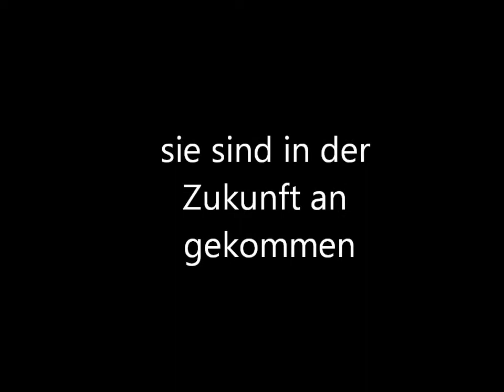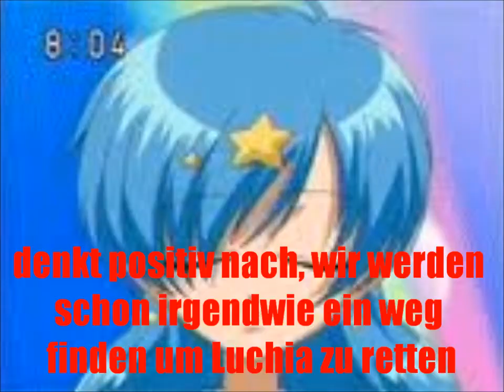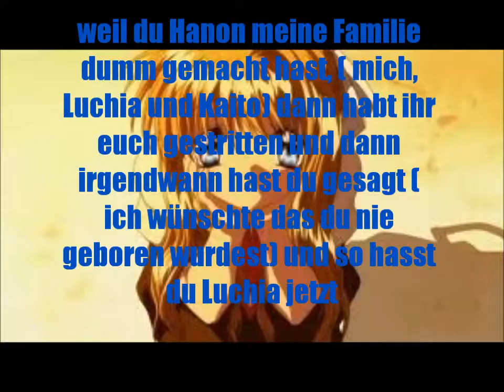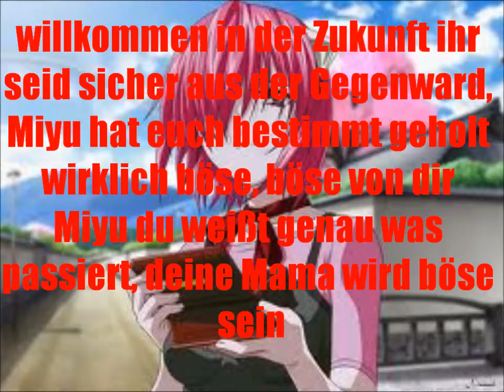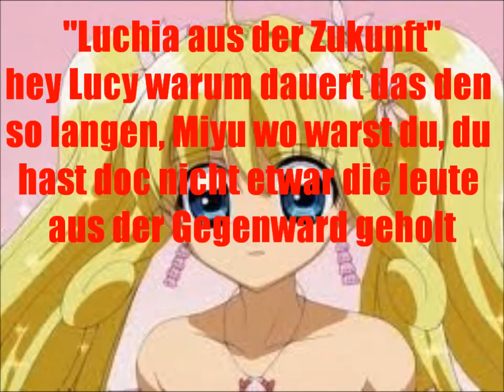Mermaid Melody Pichi Pichi Pitch folge 31 in der Zukunft part 2